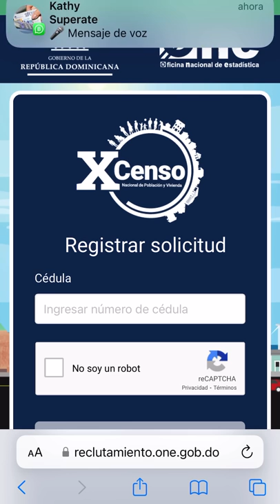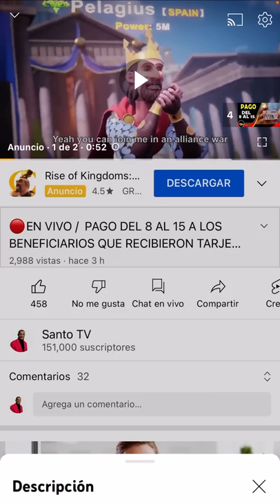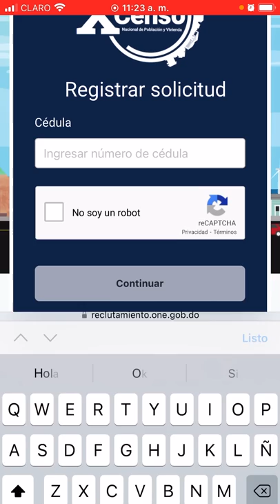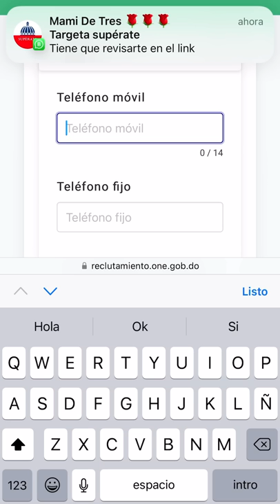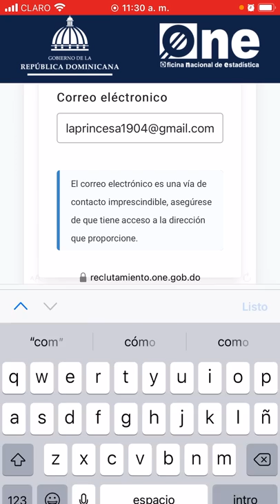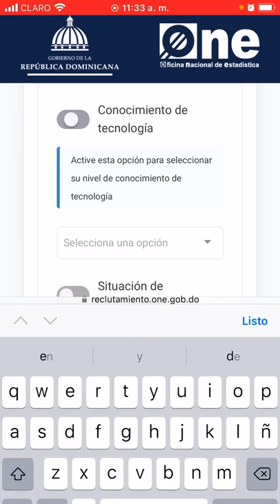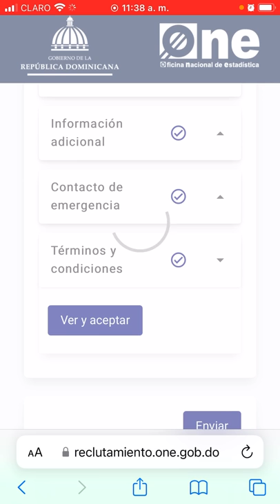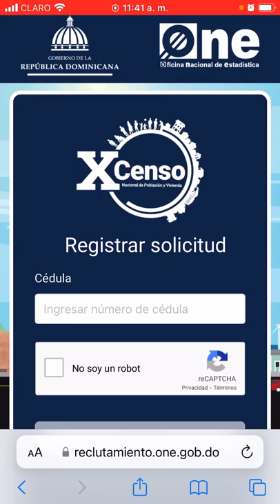Reclutamiento para trabajar en el x censo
La población de todo el país será censada entre el 10 y 23 de noviembre del 2022 y por primera vez se usarán dispositivos electrónicos para la captura de información

El presidente Luis Abinader encabezó el acto oficial para anunciar el levantamiento del X Censo Nacional de Población y Vivienda, acompañado del ministro de Economía, Planificación y Desarrollo, Pável Isa, y la directora general de la ONE, Miosotis Rivas Peña.

El anuncio, se hace en el marco del viernes temático, actividad emblemática mensual de la Oficina Nacional de Estadística, que sirve para contribuir a la mejora del clima laboral de una forma lúdica, fomentando el aprendizaje alrededor de la misión, visión y valores institucionales. En esta ocasión, el viernes temático de agosto es “XCNPV: el país cuenta con nosotr@s”.

En el acto se dio lectura al decreto 420-22, que declara los días del levantamiento del XCNPV desde el 10 hasta el 23 de noviembre del 2022, y que instruye a que el empadronamiento censal se realice a nivel nacional durante este período de catorce días.

Al encabezar la reunión inaugural, el jefe de Estado sostuvo que el censo es un instrumento indispensable para su gobierno, y en este sentido indicó que: "el censo tendrá todas las últimas tecnologías disponibles, con lo que tendremos la información de manera más rápida. Es un gran esfuerzo que está haciendo el gobierno, un esfuerzo que tendrá muchas repercusiones positivas, porque como dijo el ministro Pavel Isa, para diseñar políticas publicas correctas y eficientes tenemos que tener información real de la situación de nuestra gente en los territorios. La ONE está bien preparada y lo que queremos es contar con toda la colaboración de la población, vamos a coordinar para que este censo sea un éxito. Hoy informamos que el 10 de noviembre y durante 14 días se va a hacer el censo”.

Además, el mandatario reiteró la confianza en la capacidad técnica de la ONE, en la gestión que encabeza Miosotis Rivas Peña, directora general de la ONE. “Tengo la confianza de que la Oficina Nacional de Estadística y su equipo harán el mejor censo, les invito a seguir dando lo mejor de ustedes para que el país cuente con buenos datos y buenas políticas”, concluyó.

La directora general de la ONE, Miosotis Rivas Peña, recibió al presidente junto al ministro de Economía Pável Isa Contreras, y sostuvo que “el censo es un gran aliado para la territorialización de las políticas públicas y la construcción democrática de ciudadanía; y un insumo fundamental para el diseño de los marcos muestrales que permiten otras operaciones estadísticas”.

En sus palabras de cierre, Rivas Peña agradeció al presidente el respaldo y la confianza depositada en la ONE, y en este sentido exhortó a la población a colaborar con el XCNPV. “Aun en tiempos de pandemia durante nuestra gestión hemos evidenciado el respaldo de la población en la realización de operativos similares, como la ENHOGAR, por lo que esperamos que durante el XCNPV esta disposición se mantenga, el censo es un compromiso de todas y todos”.

Por su parte, el ministro de Economía, Pável Isa Contreras, sostuvo que "el censo es una fuente de datos para nuevos registros estadísticos. Es la operación logística más grande. El país cuenta con nosotros, nosotros contamos con el país".

En el evento asistieron algunos miembros de la Comisión Nacional Censal, entre ellos el ministro de Interior y Policía, Jesús Vázquez, Víctor D´Aza, secretario general de la Liga Municipal Dominicana; Rafael Toribio, presidente del Consejo Económico y Social.

Además, estuvieron presentes Félix Mateo Lucas, Gobernador del Edificio Juan Pablo Duarte y Milagros Ortíz Bosch, directora de Ética e Integridad Gubernamental.

De parte de la ONE, acompañaron la jornada Víctor Romero, Encargado del Departamento de Censos, Mildred Martínez, directora de Estadísticas Demográficas, Sociales y Ambientales; Augusto de los Santos, director de Estadísticas Económicas; Crismairy Jiménez, directora de Normativas y Metodología; Ravel Domínguez, director de Tecnología